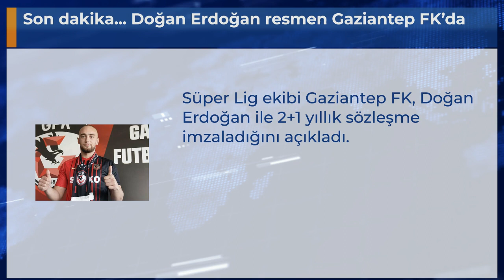Son dakika... Doğan Erdoğan resmen Gaziantep FK’da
Süper Lig ekibi Gaziantep FK, Doğan Erdoğan ile 2+1 yıllık sözleşme imzaladığını açıkladı.